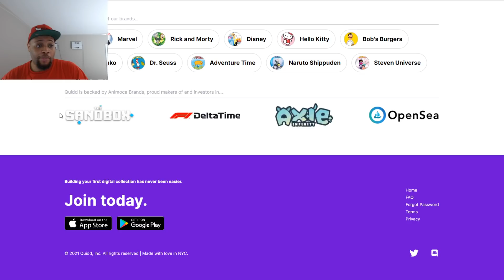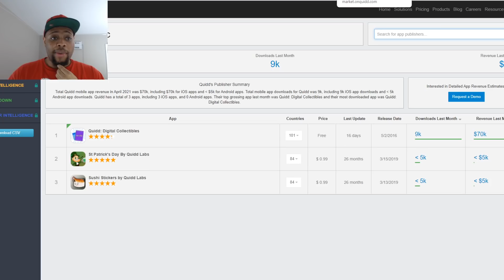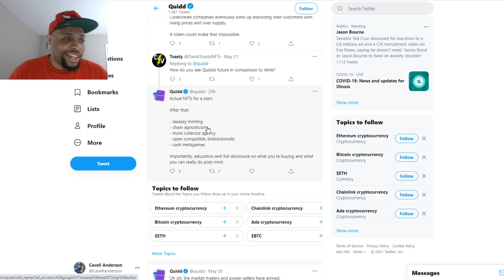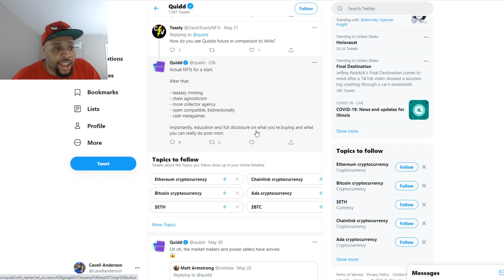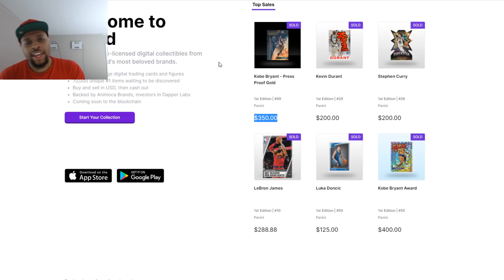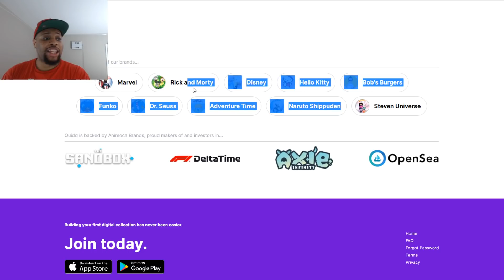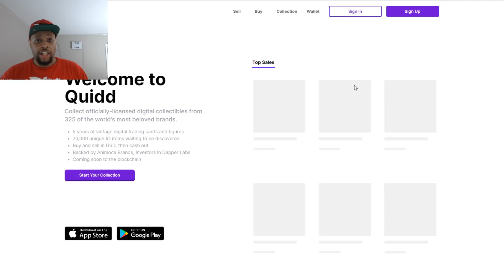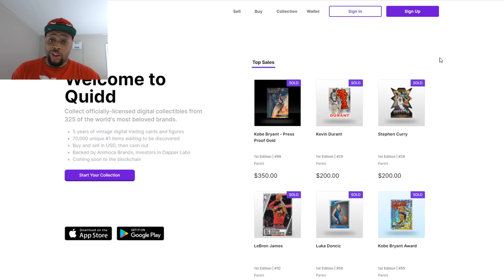VEVE IS YEARS AHEAD OF QUIDD... AL KHAN LEADS THE NFT CYCLE LETS TALK FACTS! ECOMI / OMI CRYPTO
VEVE IS YEARS AHEAD OF QUIDD... AL KHAN LEADS THE NFT CYCLE LETS TALK FACTS! ECOMI / OMI CRYPTO | Cavell Anderson